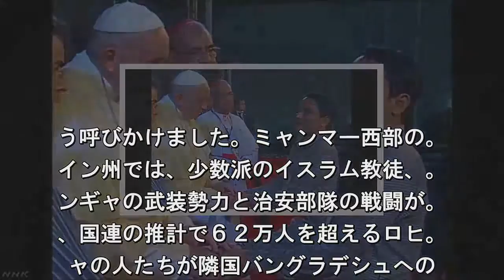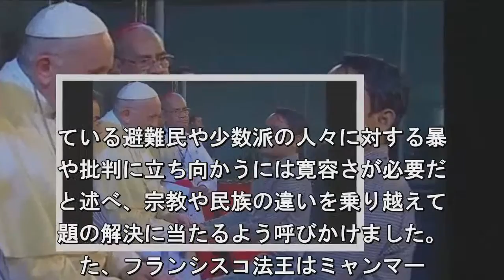ローマ法王がロヒンギャと面会 問題解決呼びかけ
バングラデシュを訪れているローマ・カ
リック教会のフランシスコ法王は、隣国
ャンマーから逃れている少数派のロヒン
ャの人たちと面会したうえで、宗教や民
の違いを乗り越えて問題の解決に当たる. う呼びかけました。ミャンマー西部の。
イン州では、少数派のイスラム教徒、。
ンギャの武装勢力と治安部隊の戦闘が。
、国連の推計で６２万人を超えるロヒ。
ャの人たちが隣国バングラデシュへの. 難を余儀なくされています。１１月。０
からバングラデシュを訪れているフ。ン
スコ法王は１日、首都ダッカでロヒ。ギ
の避難民１６人と面会しました。避。民
多くが暮らすバングラデシュ南部の. ックスバザールのキャンプでは食料や医
品が不足し、衛生環境も悪化していて、
ランシスコ法王は避難民一人一人の声に
を傾けていました。そのうえで、フ。ン
スコ法王は「最も弱い立場に立たさ. ている避難民や少数派の人々に対する暴
や批判に立ち向かうには寛容さが必要だ
と述べ、宗教や民族の違いを乗り越えて
題の解決に当たるよう呼びかけました。
た、フランシスコ法王はミャンマー. 府が法律で認められた民族ではないとし
、各国にも使わないよう求めている「ロ
ンギャ」という言葉を今回のアジア歴訪
初めて使いました。フランシスコ法。は
れまでミャンマー側に配慮してロヒ.